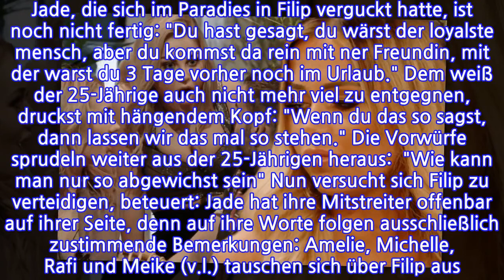"Verlogenes Stück Scheiße!""Bachelor in Paradise": Unfassbarer Final-Eklat